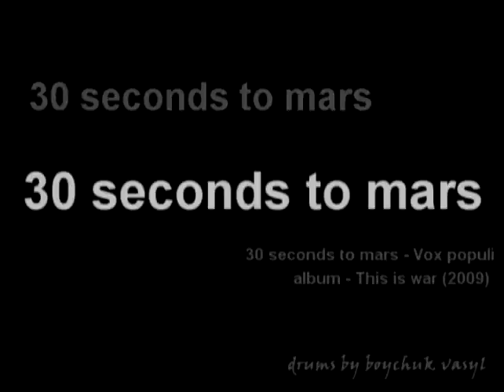30 seconds to mars - Vox populi (drum cover)